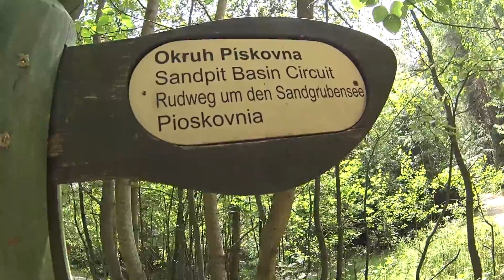Harley Davidson Dyna Super Glide, BMW RT 1200, Yamaha Venture, Zieleniec 2016